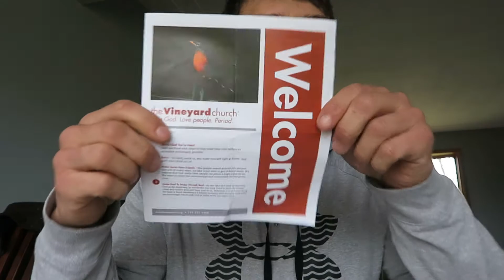Bible Sunday : 1st John 3 :16-18 How do you treat others ?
One of the basic questions you should ask yourself, every night before bed...Did I follow the "Golden rule" today with all those I dealt with ? Did I treat them fairly, justly & wisely ? Did I do what I could, and even go out of the way a little to help them more ? Why ask yourself this, because at the Judgement Day, God will be asking you this question...

God bless everyone, train hard & be humble.